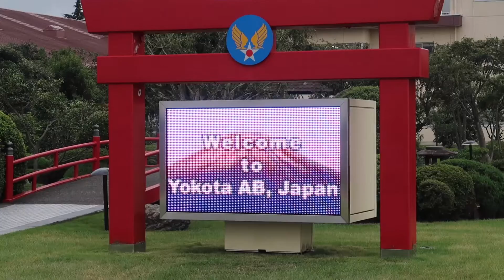横田基地日米友好祭2018 空軍飛行機見学して来た 2018年9月15日